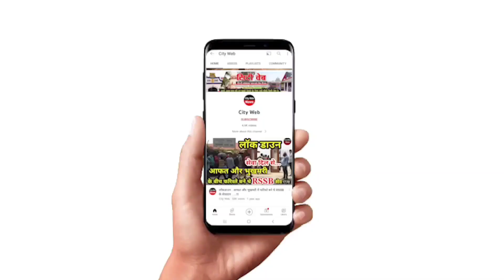बाबा जी अगर पति खाने पीने वाला हो तो क्या उसके साथ बैठकर खाने से नामदान भंग होता जाता है ? देखिए...